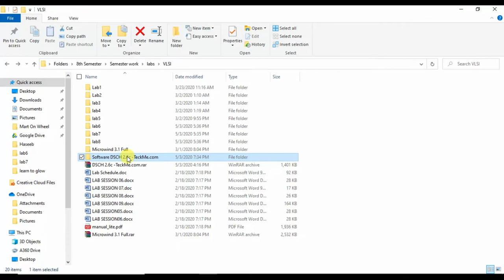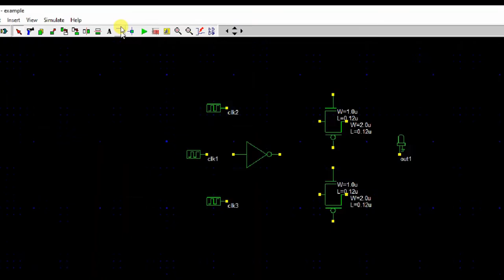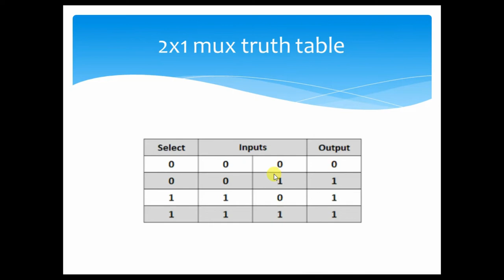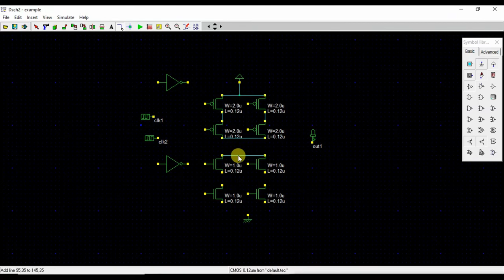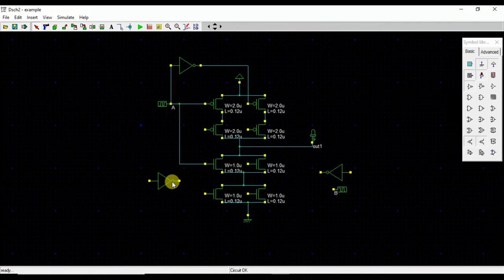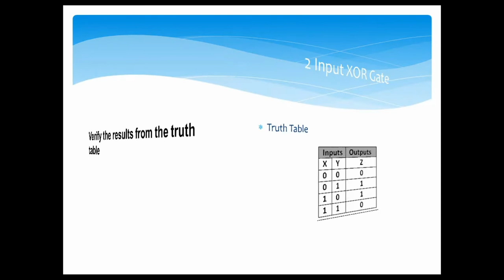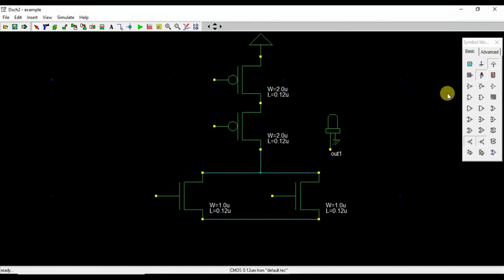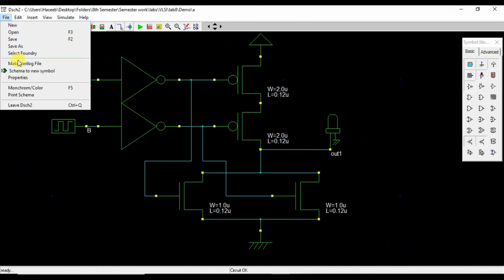How to Design and Simulate Circuits on DSCH || Import Files on Microwind || VLSI Lab Basics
In this tutorial, you will learn how to design and simulate circuits on DSCH 2 and then import them in Microwind